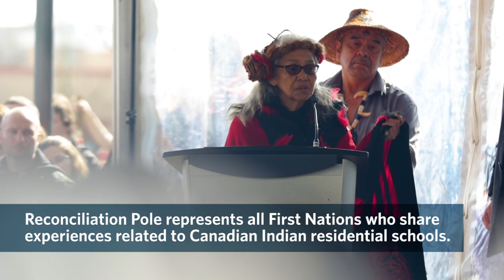Reconciliation Pole at UBC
James Hart
Reconciliation Pole, 2017
Honouring a Time, Before, During, and After Canada’s Indian Residential Schools

Reconciliation Pole is situated on the traditional, ancestral and unceded territory of the Musqueam people. This 800-year-old red cedar was shipped from the island of Haida Gwaii and carved under the direction of James Hart with the helping hands of Gwaliga Hart, John Brent Bennett, Brandon Brown, Jaalen Edenshaw, Derek White, Leon Ridley, and late son Carl Hart, all of the Haida Nation of Haida Gwaii.

Reconciliation Pole recognizes the complex history of Canada’s Indian residential schools. The schools, instituted by the federal government, operated for more than 100 years, the last school closing in 1996. The schools forcibly separated an estimated 150,000 children from their parents, families, and culture. Many students died in the schools and many more suffered severe forms of psychological, physical, and sexual abuse. At UBC, both Reconciliation Pole and the soon to be completed Indian Residential Schools History and Dialogue Centre assure this important history will not be forgotten, and knowledge of it will provide more informed ways of working towards a better future with cooperation between Indigenous Peoples across Canada and Canadian Society as a whole.

The pole, carved in the Haida tradition is different from that of Musqueam and other coastal communities. Though culturally distinct, Reconciliation Pole honours all First Nations who have persisted through the dark experience of the schools. Reconciliation Pole was installed on Saturday April 1, 2017 in the traditional Haida manner using ropes.